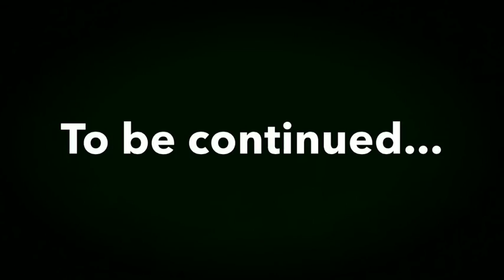Fight 2: Only One Way Out Part 1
Thank you to Eleanor and Ian for helping me make this brilliant, enjoyable movie!!! Enjoy!!!😀😜